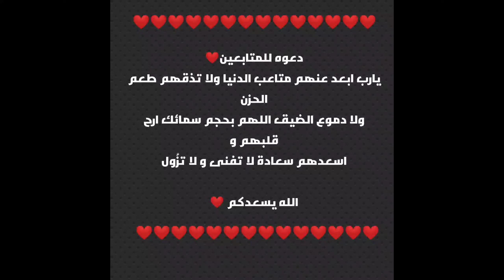قينشن:جمع وردة qingxin كن قويآ💪🏻لعبة Genshin Impact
اسمي بالعبه: ABOJABER
الايدي حقي
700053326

☜『جميع الحقوق محفوظه لقناة ABO JABER ©』☞

اسم العبة Genshin impact

الحجم: 6Gb  :قابل للزياده مع التحديثات

للتحميل العبه

لعبة genshin impact

00:00  لايك ،اشتراك،نشر الفيديو

00:45 طريق رقم 1

03:23 طريق رقم 2

04:38 طريق رقم 3

05:16 طريق رقم 4

07:20 طريق رقم 5

08:24 طريق رقم 6

09:22 طريق رقم 7

09:52 طريق رقم 8

اوه نو ماذا تفعل هنا!! زر الاشتراك موجود فوق

تحميل لعبة pubg mobile مهكرة للاندرويد اخر اصدار, تحميل pubg mobile مهكرة تحديث جديد, تحميل لعبة pubg mobile مهكرة للايفون, ببجي مهكره للاندرويد, ببجي مهكره للايفون, تحميل ببجي مهكره للايفون, تحميل لعبة pubg للاندرويد مهكرة, pubg مهكرة للاندرويد, تنزيل لعبة pubg mobile مهكرة للاندرويد 2019, لعبة pubg mobile مهكرة 2019 زي الديناصور مجانا عرض اسطوري احصل على سكن الديك مجانا سكن الكار مجانا احصل على طاوه رهيبة مجانا صناديق كلاسك في ببجي موبايل مجانا سكن طيارة مجانا مظلة في ببجي موبايل مجانا كيف تجيب زي الغودزيلا ببجي ابن سوريا ببجي موبايل بيكاتشو شدات مجانا ببجي موبايل بنت سوريا ام سيف انا واختي ضد سكوادات ... هديل ام سيف شنطة اسطورية مجانا 50 قسيمة كلاسيكية مجانا خوذة رهيبة في ببجي موبايل مجانا كيف تجيب سيارة الجودزيلا مجانا رقصة مجانية في ببجي موبايل احصل على رقصة رهيبة جيب الجودزيلا مجانا في ببجي موبايل ببجي السلاح دة ظالم مش مظلوم | تحدى السلاح المظلوم ببجي موبايل PUBG فقط 0.1 بالمئة من لواعيب ببجي يستطيعون الخروج من هذه المواقف في ببجي موبايل دولاب الحظ مجانا ببجي موبايل نزلت وحدي بالحاويات وحرقت الحاويات 20 قتلة بس بالحاويات ببجي موبايل pubg mobile من الاقوى !؟ تحشيش لعبة ببجي . ام سيف 1900 شدة مجانا احصل على شدات ببجي موبايل مجانا ولله شاهد تحدي سلاح اليوزي و شوتكن في بوشنكي عدد قتلة عالي - ببجي موبايل مستحيل اللي صار بالنهاية سولو ضد سكواد اسطوري ببجي موبايل مقلب في بنت سوريا قطع فضية مجانا في ببجي موبايل عرض العيد في ببجي موبايل مقلب الحج في بنت شاهد ابن سوريا في غابات و جبال تركيا الحج المعصب في ببجي موبايل شاهد خليل يجلدسولو ضد سكوادات ببجي موبايل ابن سوريا يدخل مع سكواد فتيات تورطت - PUBG MOBILE ببجي موبايل راح تموت ضحك اطار رهيب دائما اغبى بنت بالعبة ببجي تحشيش بوبجي .. هديل ام سيف مقلب الفتاة في سكواد هكر خرفنة هكر اردني في ببجي موبايل سكن الكار الرهيب سكن اسطوري جديد عرض جديد في ببجي موبايل سكن الكار الرهيب مجانا بنت الشام _ BENT AL SHAM شدات ببجي موبايل مجانا كيف 4500 شدة مجانا ببجي عرض جديد ببجي موبايل شدات بدون فلوس ببجي كيف تثبت الايم بشكل جنوني! واجهت لاعب عربي يكفر لاجل لعبة ببجي موبايل شاهد رد ابن سوريا عندما يجتمع الاحتراف والتحشيش - ببجي موبايل - ابن سوريا ببجي موبايل حشيش احصل على 5000 شدة مجانية ثم تبندت باند في ببجي موبايل انحظرت في ببجي موبايل ديكراي ببجي ببجي موبايل : سكواد عشوائي ما يرحم !!؟ ابن سوريا العار الذي لايموت يلي صار يسجل في تاريخ ببجي موبايل - PUBG MOBILE *مستحيل* ظننت انه كيم عادي لكن الصار بي صدمني ببجي موبايل ثغرة تعطيك سكنات واسلحة مجانا شاهد ماذا فعل اقوى هكر ببجي في الحاويات قتل 2 سكواد بجزء من الثانية كيف تجيب